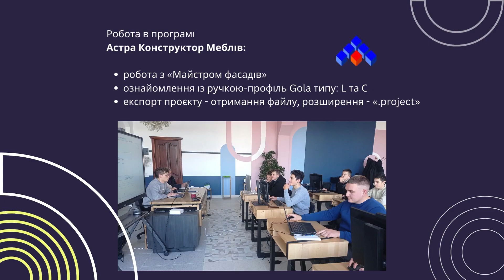Школа мебляра: дизайнер-конструктор (Група 1. Заняття 4)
Львівське ВПХУ / Проєкт реалізовується Львівським меблевим кластером спільно з Департаментом економічного розвитку Львівської міської ради за підтримки Державного департаменту Посольства США в Україні